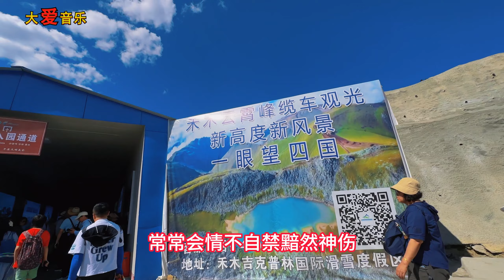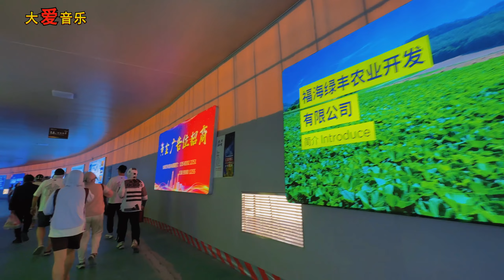新歌上線《一個人喝醉到天亮》旋律優美，句句深情陶醉， 回味無窮 ，太好聽了！给生活加点糖chinese song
新疆美景！给生活加点糖chinese song